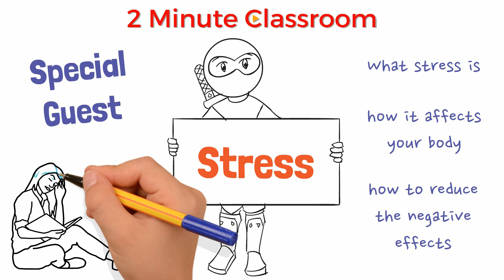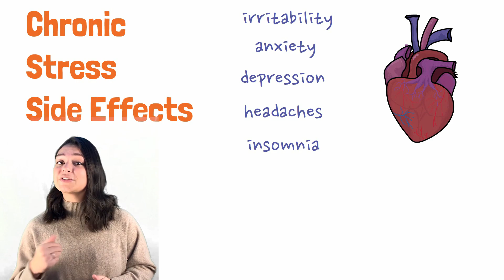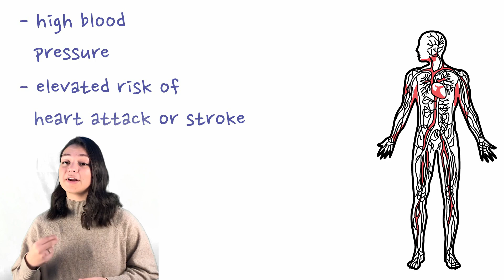How Stress Affects Your Body and How You Can Reduce Stress | Featuring Methodically Maya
---TRANSCRIPT---
Thanks for stopping by, this is 2 Minute Classroom and today we have a special guest to talk to you about stress. What stress is, how it affects your body, and what you can do to reduce the negative effects of stress.

Because being a student can be pretty stressful.

Take it away Maya!

Hi everyone, you don’t know me but I’m Maya from Methodically Maya where I make videos about applying psychology to everyday life and taking a scientific approach to self-improvement & mental health.

Today, as was mentioned, I will be talking about stress.

Stress is a normal and even adaptive defense mechanism that historically could have saved your life. Stress is required to trigger the body’s fight or flight reaction which could help you make quick and life-saving decisions in potentially dangerous situations.

Our fight or flight reaction triggers the release of epinephrine, or what is more commonly known as adrenaline, which acts to speed up our heart and breathing rates to prepare the body to do what the reaction’s name suggests, fight or flee the threatening situation.

Epinephrine makes our hearts beat faster and pumps more blood out with each and every beat as a way to prepare our muscles for action. Our muscles then tense up in an act to protect themselves from injury when having to deal with the threat.

Once the perceived threat has been dismantled, our hypothalamus should tell our central nervous system to stop releasing epinephrine which should return the body to its normal, relaxed state.

However, in some cases, our stress response doesn’t get turned off and our brains release stress neurotransmitters for longer than needed and this is what psychologists and doctors would call chronic stress.

Chronic stress has a multitude of negative side effects some of which include: irritability, anxiety, depression, headaches, and insomnia. Chronic stress can also take a toll on your organ systems: specifically, the cardiovascular system, the muscular system, and the immune system can all be greatly affected.

Epinephrine causes your blood vessels to constrict in order to divert blood to the muscles in preparation for action; however, the long-term side effects of this include elevated blood pressure leading to an increased risk of stroke or heart attack.

Because epinephrine is preparing our muscles for a fight or for a flee, chronic stress leaves our muscles tense. This can lead to muscle tightness which may present itself as back or shoulder pain, body aches, or even as headaches.

Our immune system is also affected by chronic stress. Stress will actually stimulate the immune system as a way to prepare for the healing of wounds or even as a way to avoid infections. This sounds great, doesn’t it? However, over time this prolonged stimulation acts to weaken our immune system and can make us more susceptible to viral illnesses like the flu, the cold, or even viruses like COVID-19.

So chronic stress is a big deal - and can have detrimental effects. Now let’s talk about what you can do about it.

There are some pretty basic things that you want to make sure you are doing - this includes getting enough sleep, eating a healthy and balanced diet, as well as being physically active. These basic but powerful tools will help to regulate your mood and manage your stress levels.

Additionally, there is a multitude of research that points to mindfulness as being one of the key tools used to reduce stress and improve many cognitive and behavioral functions. Your brain physically changes with consistent meditation by increasing the grey matter concentration in brain areas relevant to learning, memory, and emotional regulation. If meditation isn’t your thing, journaling consistently has been seen to have similar mental health effects.

If you are looking for additional mental health tips or if you like applying psychological principles to everyday life, then make sure that you check out my channel which will be linked below. Thanks for having me 2 Minute Classroom, and I hope to see some of you over at Methodically Maya on Monday.

Virgil here.

I also want to encourage you to check out Maya’s channel. She has high-quality content that you’ll love.